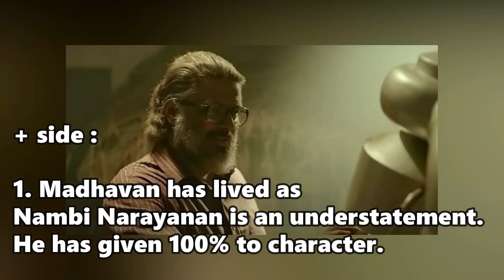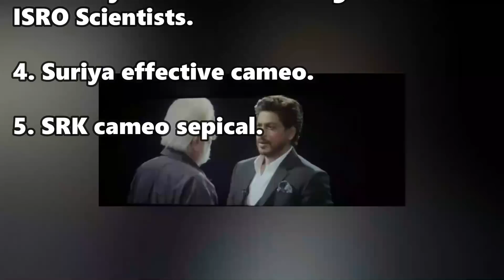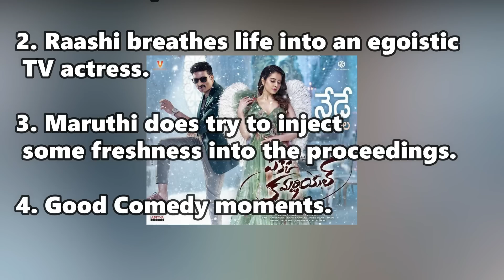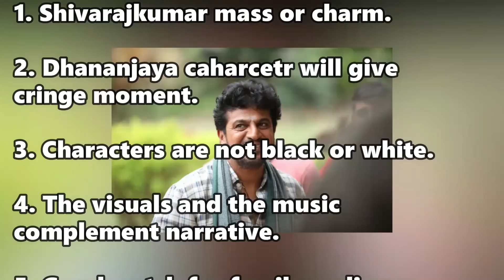Rocketry, OM, Pakka Commercial, Bairagee, Yaanai Collection Day 2 And Review | Box Office Collection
Rocketry, OM, Pakka Commercial, Bairagee, Yaanai Collection Day 2 And Review | Box Office Collection. R Madhavan, Aditya Roy Kapur, Gopichand, Shiva rajkumar. Rocketry Full movie in hindi collection is high.

Toda Malisha Jarin will tell you about Rocketry, OM, Pakka Commercial, Bairagee, Yaanai Collection Day 2 And Review | Box Office Collection.

Rocketry biopic drama film. R Madhavan has lived as Nambi Narayanan is an understatement. He has given more than 100% to the character.Suriya and SRK effective cameo. Rocketry recorded a rather low start at the box office.Rocketry box office collection.

Rashtra Kavach Om bollywood action thriller film. Rashtra Kavach Om got negative review. Rashtra Kavach Om cast Aditya's raw and rugged avatar.  Om film has average music, dull narration, illogical plot, and cringe dialogues. Rashtra Kavach Om collection low.

Pakka Commercial courtroom action comedy film. Pakka Commercial cast Gopichand shines both in the comedic and action sequences and Raashi breathes life into an egoistic TV actress. Pakka Commercial collection is low.

Bairagee action thriller film. Bairagee cast Shivarajkumar and Dhananjaya in lead role. Bairagee visuals and the music complements the narrative. Yaanai 2022 Tamil action-drama film written and directed by Hari. Yaanai stars Arun Vijay in lead role.

This video cover Rocketry, OM, Pakka Commercial, Bairagee, Yaanai Collection Day 2 And Review | Box Office Collection.